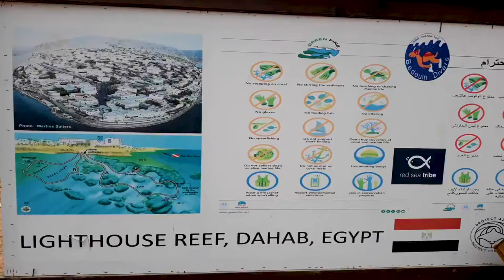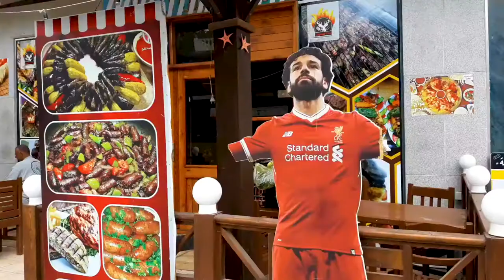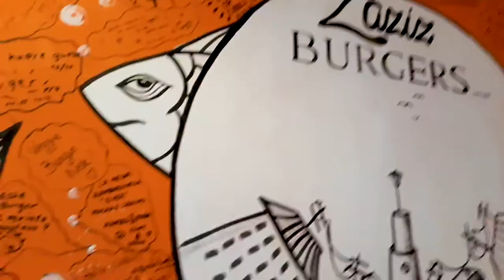🇪🇬 Dahab - Egyptian Paradise during A Storm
Dahab is a small town on the southeast coast of the Sinai Peninsula in Egypt, approximately 80 km northeast of Sharm el-Sheikh. Formerly a Bedouin fishing village, Dahab is now considered to be one of Sinai's most treasured diving destinations.